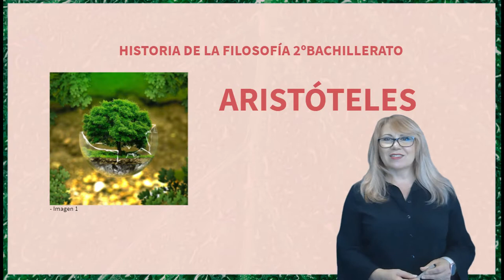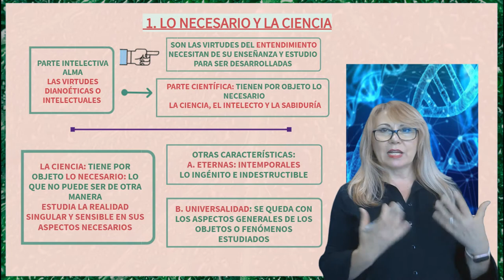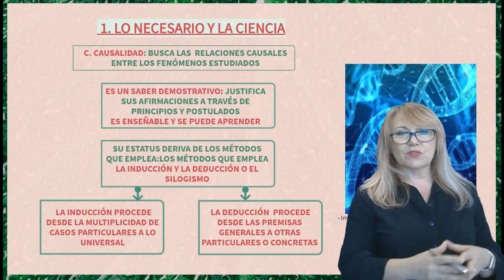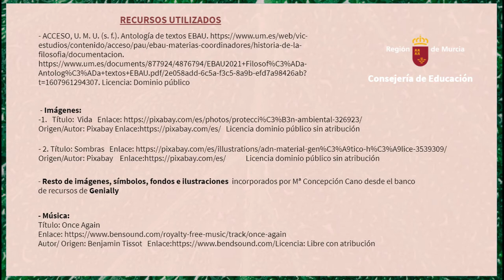LO NECESARIO Y LA CIENCIA EN ARISTÓTELES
Vídeo que explica las características que tiene la virtud intelectual o dianoética de la ciencia, su objeto y los métodos que emplea, y su relación con otras virtudes del ámbito científico.